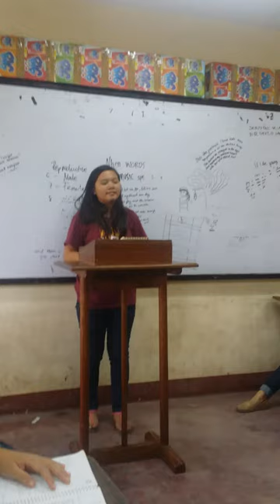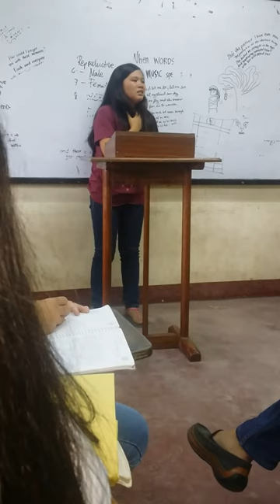Spoken words in filipino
Best one in class so far...